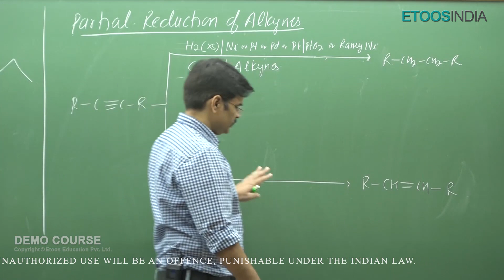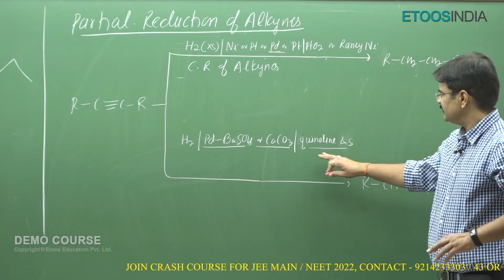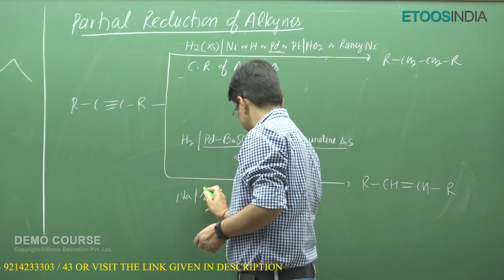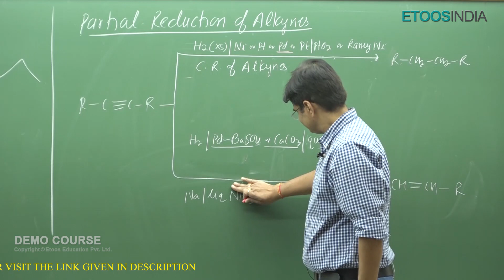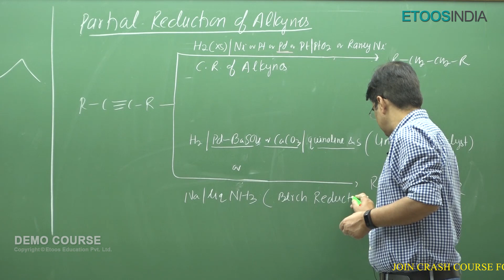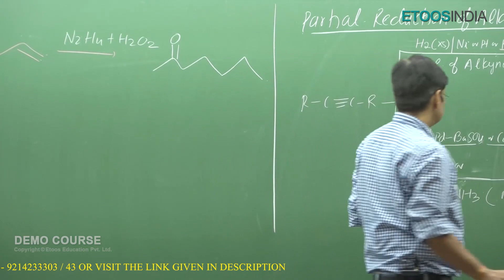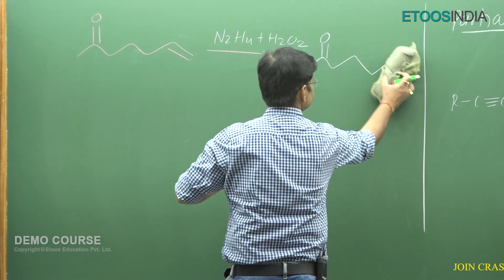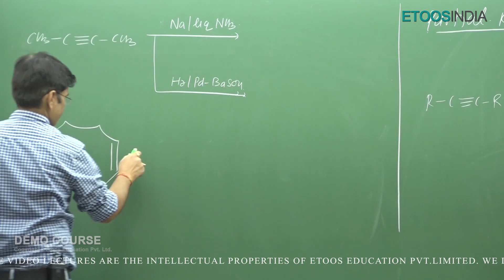Lindlar's Catalyst | Organic Chemistry by Sanjay Yadav Sir | Chai with EtoosIndia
1. The brilliant minds come to assist you in your preparation
2. All the topics are explained vividly
3. You are at the comfort of your home, choose your place of learning
4. The faculties share excellent tips and tricks via the video lectures
5. An affordable mode of learning